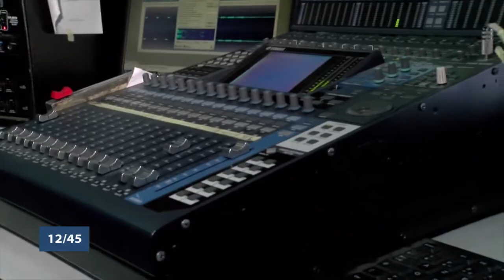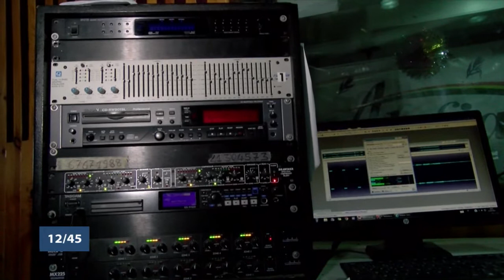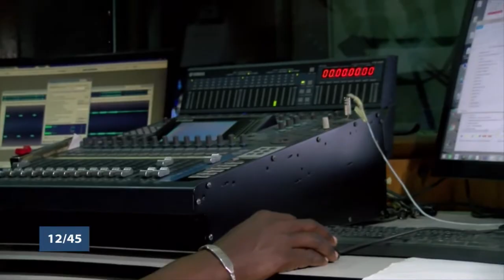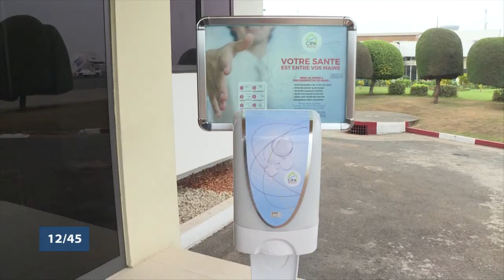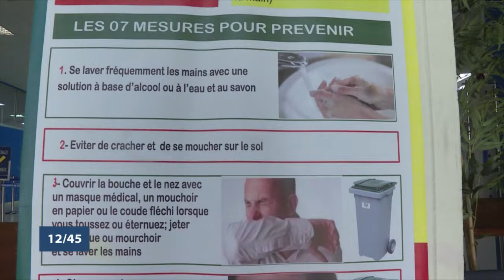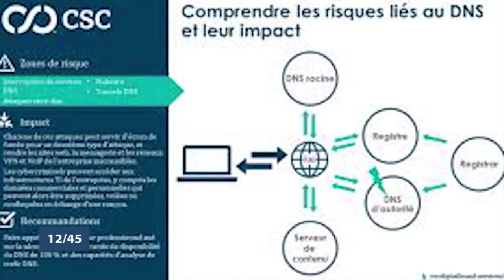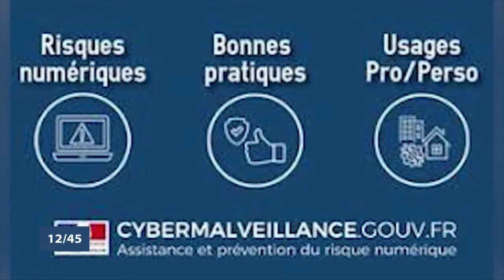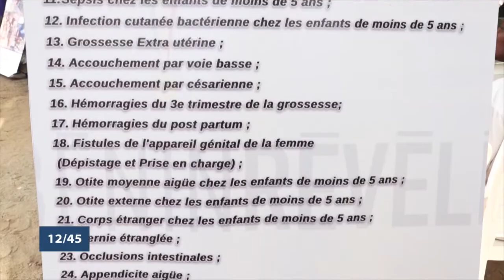Le 12 45 du jeudi 13 février 2020 avec Aurelie SOTON